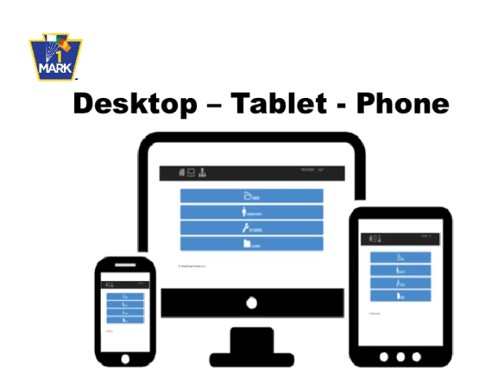1MARK Slide Show